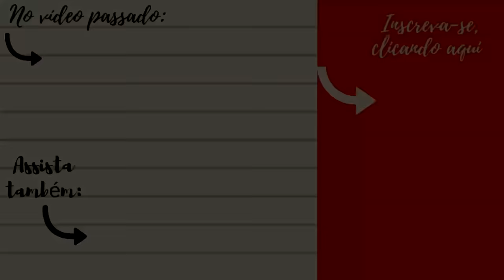COMO É A VIDA DO HOMEM QUE ESTÁ PRESO HÁ MAIS DE 60 ANOS EM UMA MÁQUINA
Olá, no vídeo de hoje falaremos sobre a trágica vida de Paul Alexander, um homem que está há quase 70 anos preso em uma máquina. Afinal, como ele foi parar lá?